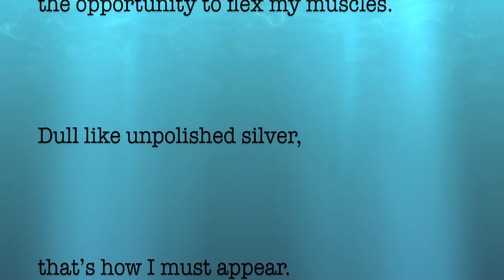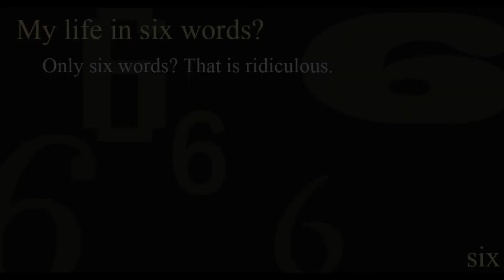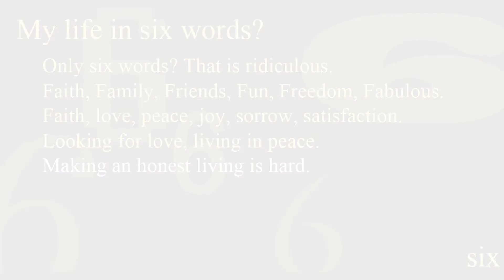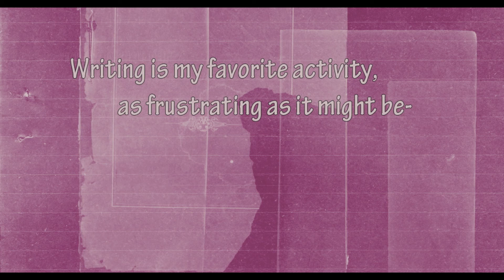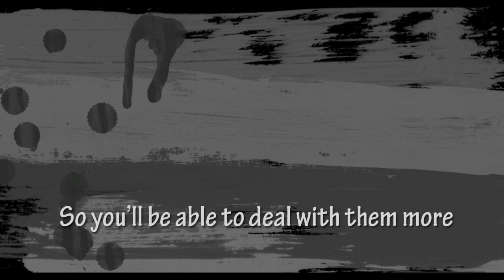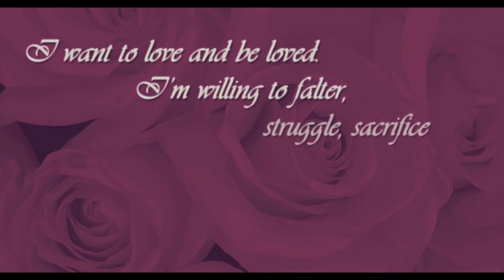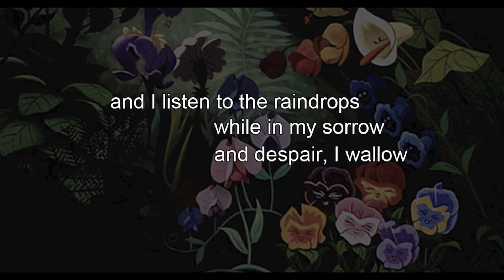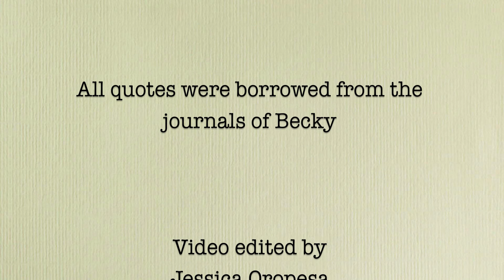Happy 24th Birthday Becky Mabunay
Here is a slideshow that I put together for Rebecca Mabunay's 24th birthday party and art show: Celebrating Life through Art in memory of her. The pictures were gathered from some friends and all the quotes used were authored by Becky.

The Roots ft. Erykah Badu - You Got Me (Instrumental)
Modest Mouse - Float On